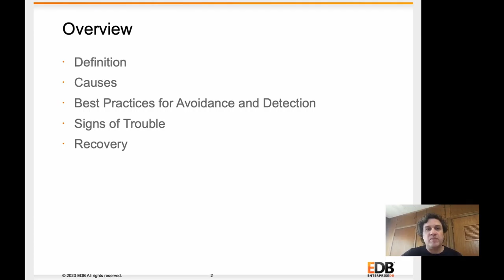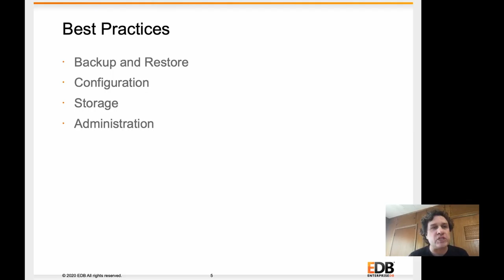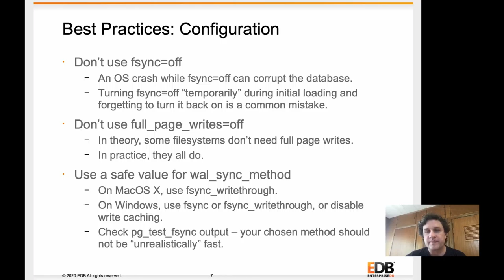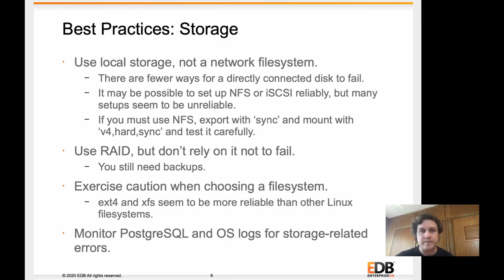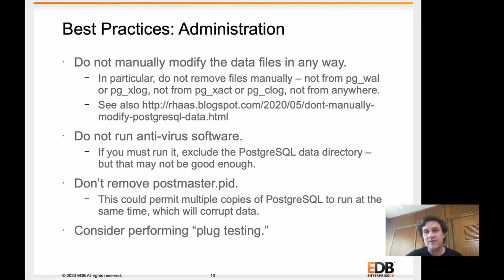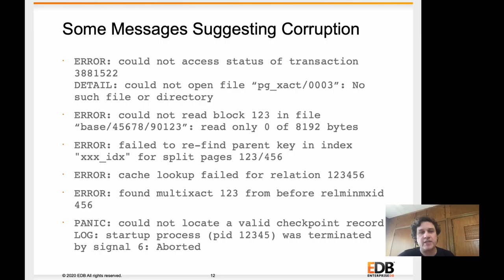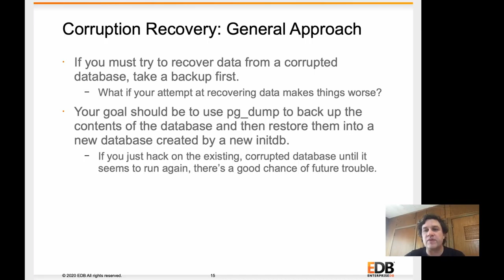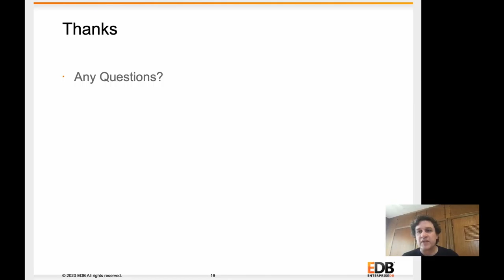Avoiding, Detecting, and Recovering From Data Corruption - Robert Haas: PGCon 2020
PostgreSQL databases can become corrupted for a variety of reasons, including hardware failure, software failure, and user error. In this talk, I’ll talk about some of my experiences with database corruption. In particular, I’ll mention some of the things which seem to be common causes of database corruption, such as procedural errors taking or restoring backups; some of the ways that database corruption most often manifests when it does occur, such as errors indicating inconsistencies between a table and its indexes or a table and its toast table; and a little bit about techniques that I have seen used to repair databases or recover from corruption, including some experiences with pg_resetxlog. This talk will be based mostly on my experiences working with EnterpriseDB customers; I hope that it will be useful to hackers from the point of view of thinking about possible improvements to PostgreSQL, and to end users from the point of view of helping them avoid, diagnose, and cope with corruption.